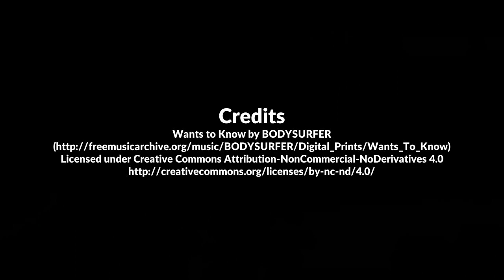Overwatch - Stereo VS Dolby Atmos HRTF audio comparison 🎧 (3D spatial sound)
This is just a quick and simple demonstration of what Overwatch sounds like with regular stereo and Dolby Atmos HRTF for headphones. A user by the name of "PotatoMako" already had a similar video, but I figured I'd put up my own abridged version for completion's sake. I really wish I could demonstrate the new Windows Sonic feature as well, but I do not run Windows 10.

Dolby Atmos sucks, BTW.

(Promotional image copyrighted by Activision-Blizzard. Use of this artwork is protected under fair-use laws for non-commercial usage.)
(Use of this font falls under fair-use laws for non-commercial usage.)
(Logo copyright Dolby Laboratories. I do not claim any ownership of this logo. Use of this logo is protected under fair-use laws for non-commercial usage.)

Curator: ccCommunity

3D 3Д звук пространственный бинауральный 3Dサウンド バイノーラル 空間オーディオ Ilusión Auditiva Sonido 3D áudio audio espacial Som em 3D 3D zvok Son en 3D 3D geluid 3D zvuk 3d声音 双耳 เสียง 3D Âm thanh 3D Suono 3D audio spaziale 3d-ääni binauraalisen 3D lyd 3D dźwięk Suara 3D 3D 사운드 3 डी साउंड 3 डी ध्वनि صوت ثلاثي الأبعاد صدای سه بعدی Τρισδιάστατος ήχος 3D skaņa 3D garsai 3D ses צליל תלת ממדי דימוי שמע